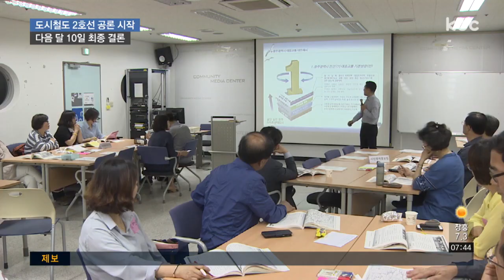도시철도 2호선 공론화 시작..다음달 10일 결론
도시철도 2호선 건설 여부를 두고 시민 여론을 묻는 공론화 과정이 오늘 시작됐습니다.

여론조사를 통해 구성된 시민참여단 250명이 숙의 과정과 종합토론을 거쳐 다음달 10일 결론을 낼 예정입니다.

정지용 기잡니다.